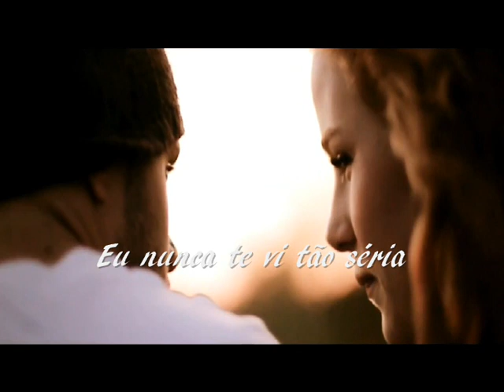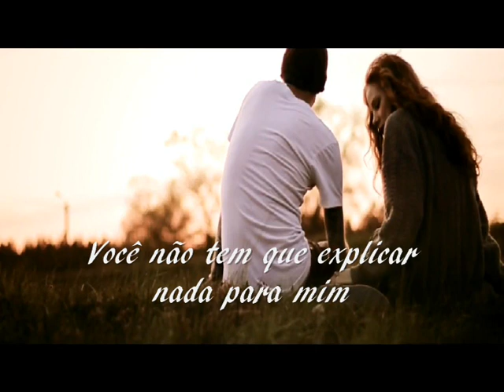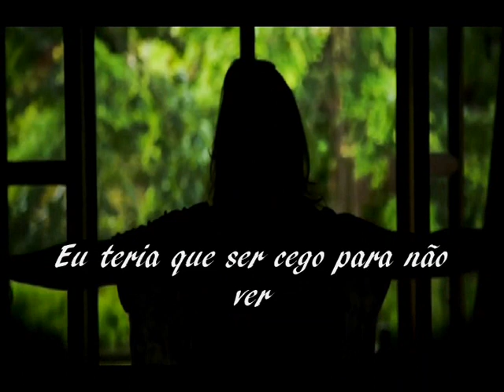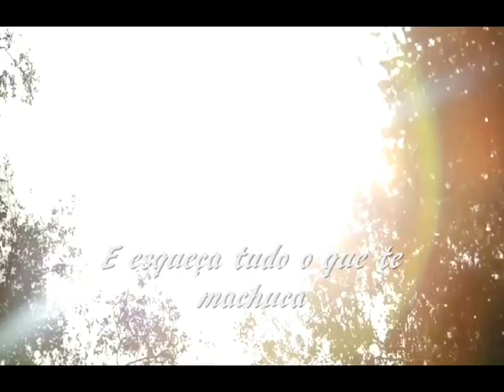Bleib Bei Mir Bis Zum Morgen --- Julio Iglesias --- trad.